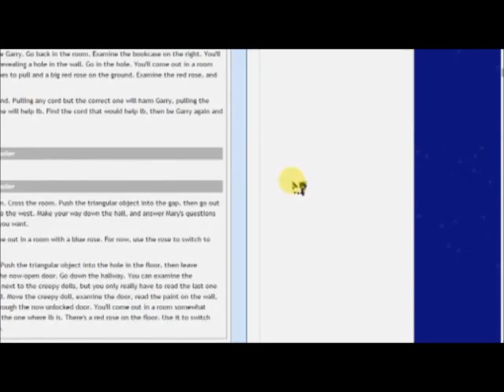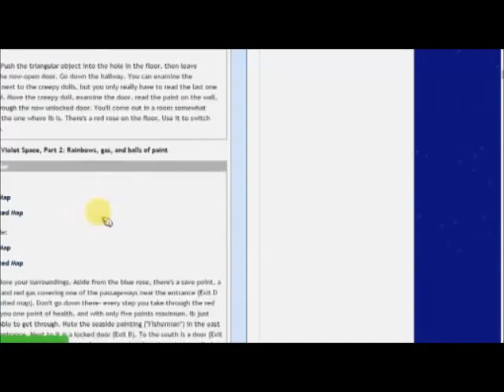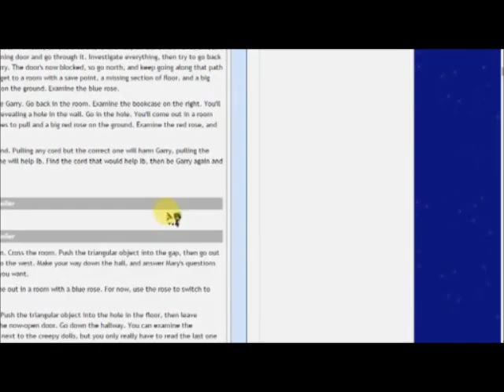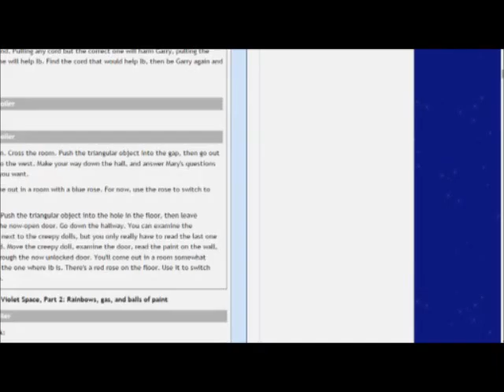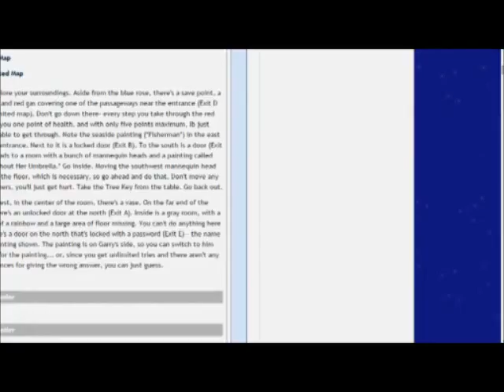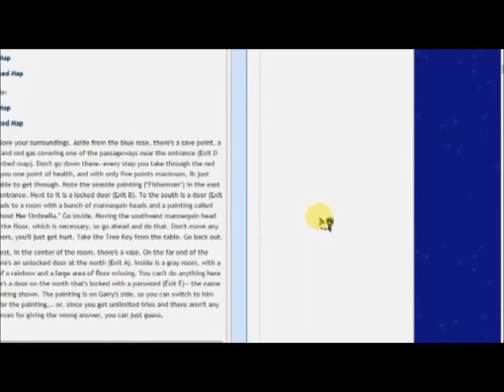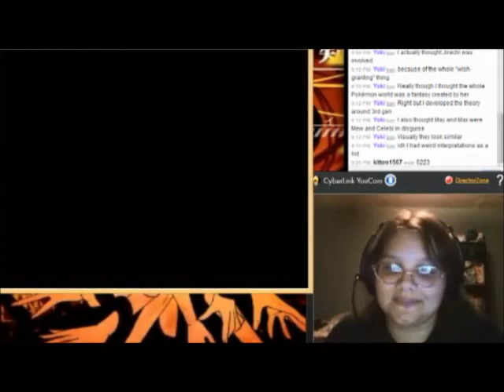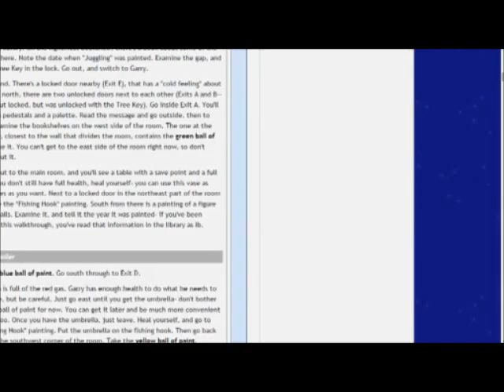Pika Plays Ib Part 4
Welcome to the fourth part of my playthrough of Ib! In this part, we constantly switch between Ib and Garry, Mary shows more and more of her true colors, learn of her true existence, have Garry save us, and drop down into a place that's a sketchbook!